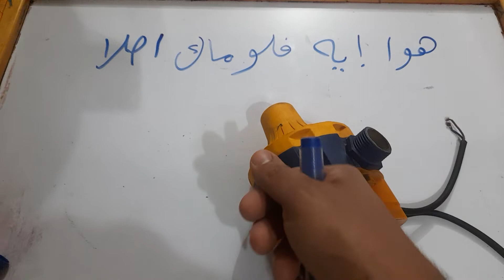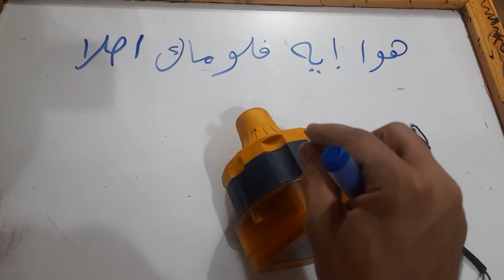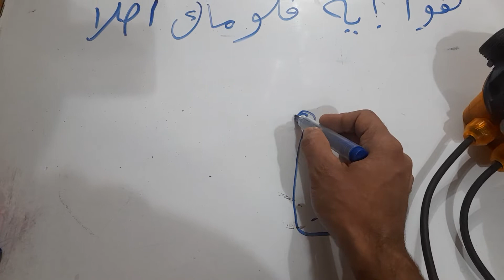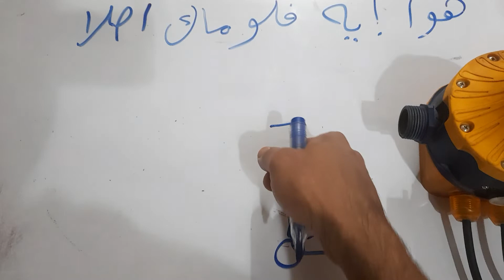هوا ايه الفلوماك اصلا / يعني ايه فلوماك حماية الموتور لما الميا بتقطع / بديل البالونه